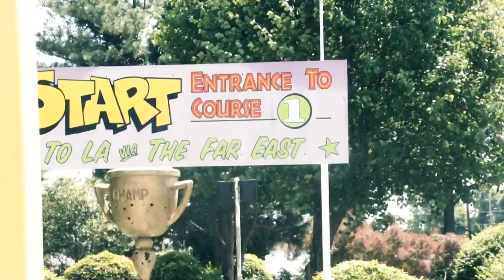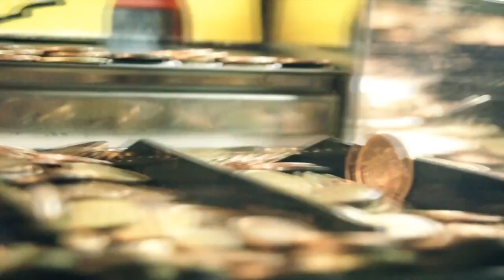MATT MATHENY - FALLING IN PLACE (Skematics Productions)